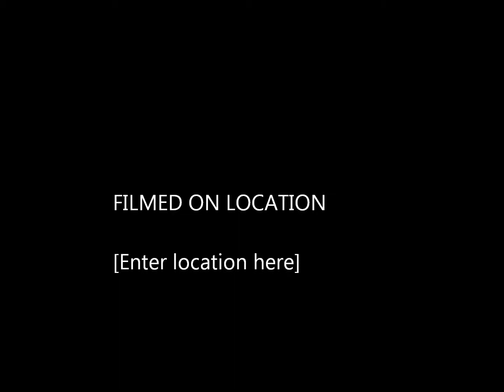Cinema Sleep - In Dreams